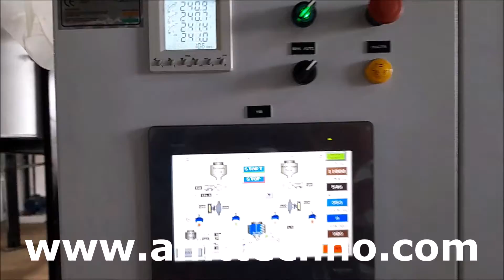AMT TECHNO AUTOMATIC BATCH TYPE BITUMEN EMULSION PLANT AT HUBLI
Capacity-10 Tons/Hour

AMT TECHNO,
INDIA